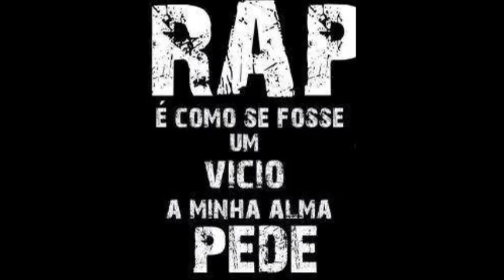YOUNG STRONG MUSIC